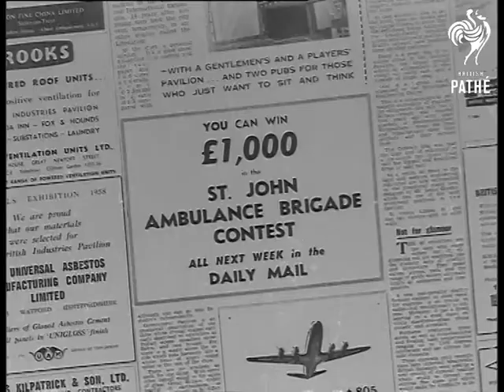St John's Ambulance Appeal (1958)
CU newspaper advert - 'You can win Â£1,000 in the St John Ambulance Brigade Contest - All next week in the Daily Mail'.

Various shots of St John's Ambulance travelling through streets. CU St John's Ambulance Brigade man holding little girl, who is crying. BV St. John's Ambulance travelling through streets. SV St. John's Ambulance woman attending to little boy's leg. LS's. St John's Ambulance man carrying little girl into tent. GV Two men attending to person on stretcher. SV St. John's Ambulance woman attending to little boy's leg.

(Orig. Neg.)
 FILM ID:2596.18